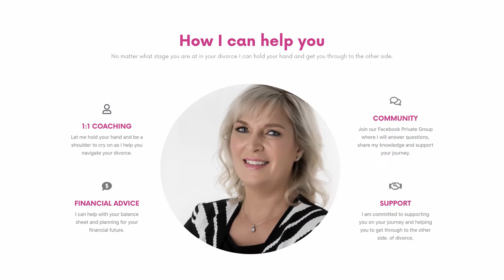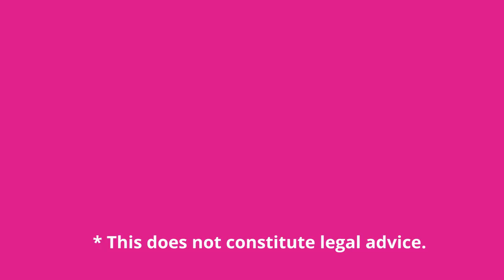KEEP THE KIDS ROUTINE! CRITICAL DURING DIVORCE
It critical to keep the kids routine during divorce! Find out WHY and HOW!

Keep safe.